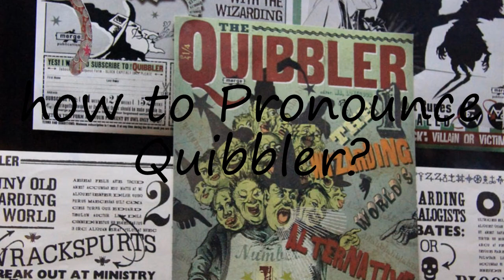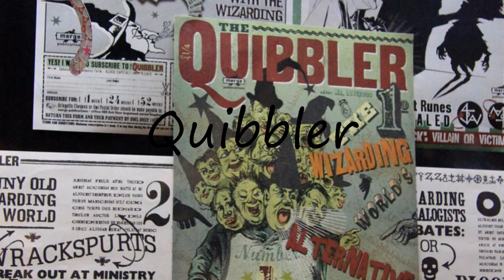How to Pronounce Quibbler?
How to pronounce Quibbler How to say Quibbler? Learn the pronounciation Quibbler! How to Pronounce Quibbler. Expand your vocabulary, learn English words. Use this free pronunciation guide to practice words at a time. Learn for free. Thank you for viewing, please like or subscribe! hoe om te sê, si të thuash, እንዴት እንደሚናገር, wie sagt man, comment dire, come dire, como dizer, как сказать, nasıl denir, cómo decir, 怎么说,